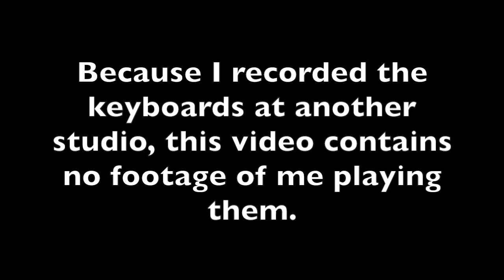Jazz Samba With Steel Pan - Doug Hinrichs, Percussionist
Samba.  Jazz samba.  World fusion.  Whatever you want to call it.  I had fun doing it and I hope you dig it.

Schooled in the rhythms of the world and raised on the sounds of R&B, rock, and jazz, percussionist Doug Hinrichs provides just the right amounts of global and rhythmic flavors to any recording or live project. Doug arranges, records and performs modern percussion flavored by world traditions.

For more information about Doug Hinrichs or to hire him for a session, performance, substitution date, or tour, please email Doug at or any of his social media pages at

Groove around the world! . . .
ritmo de percussão
打擊樂節奏
打击乐节奏
ritmo de percusión
パーカッションのリズム
rythme de percussion
타악기 리듬
ritmo di percussioni